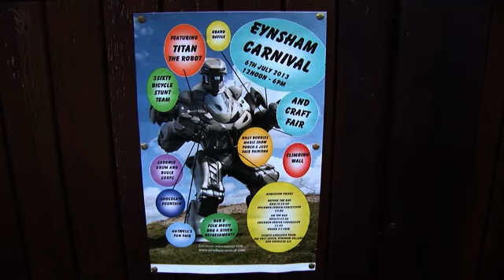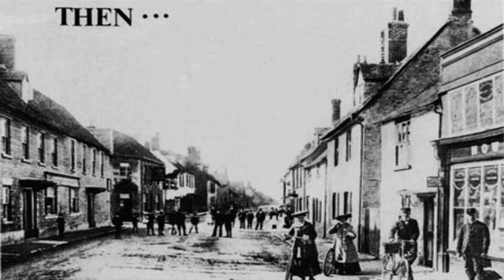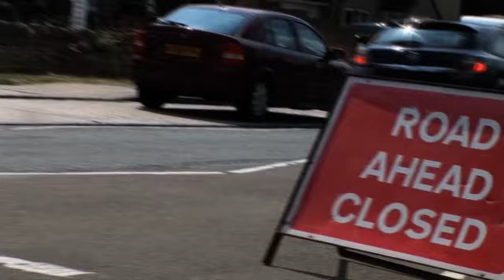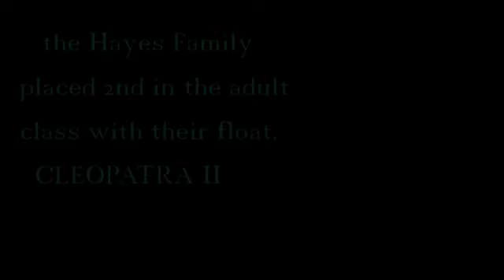Eynsham Carnival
A short documentary about the Eynsham carnival I made for my a level course